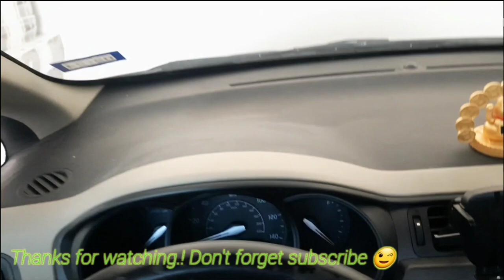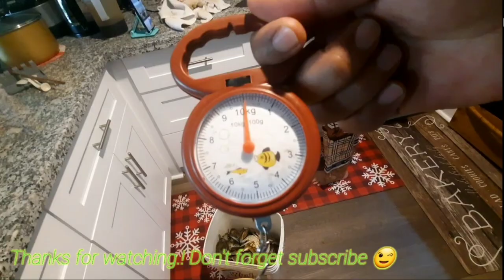#8.Gia đình bất ổn đi câu,Hôm nay Đi câu gặp hotgirl,Xém dính được hàng khủng.fishing.crab.fish.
Cảm ơn cả nhà đã xem video, đừng quên đăng ký ủng hộ kênh nha.
Để mình có thêm động lực ra tiếp video.